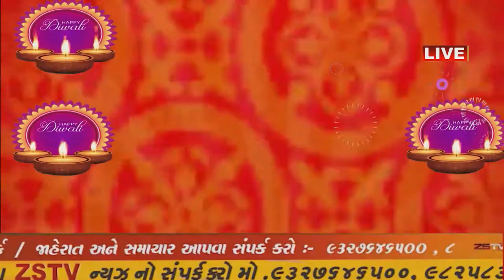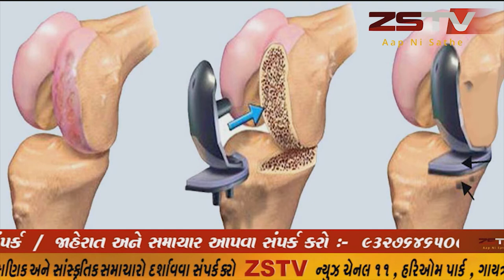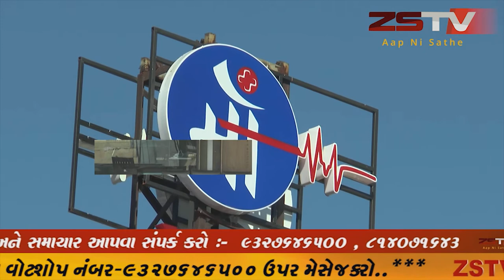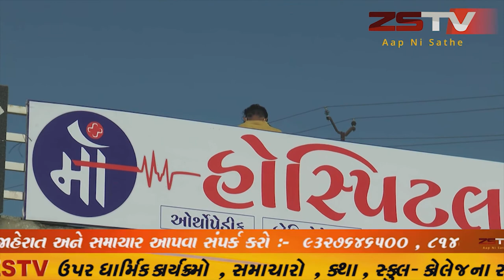ઉપલેટા તાલુકાના મોટી પાનેલીમાં નૂતનવર્ષ ના દિવસે જ બોણી કરતા તસ્કરો બસસ્ટેન્ડ ચોક